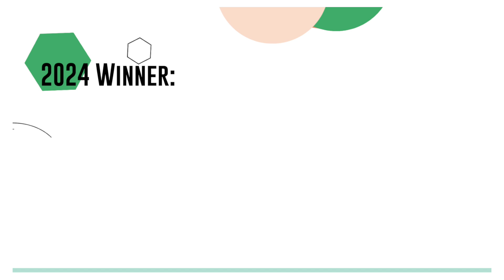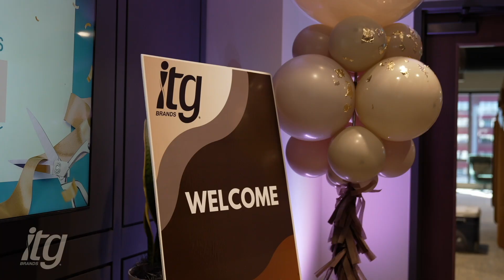Kathiann Lester Accelerate Award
The Kathiann Lester Accelerate Award award recognizes a business that invests in the economic vitality of our region by its support of the Accelerate Greensboro initiative.

During her time with the Greensboro Chamber of Commerce, Kathi Lester was instrumental in the
development of the Minority Business Accelerator, now known as Accelerate Greensboro. Kathi’s
passion for life and equality, coupled with her innate ability to build connections between people of
various backgrounds and experiences was truly unique.

The inaugural winner of the Kathiann Lester Accelerate Award is Kim Reed and ITG Brands.